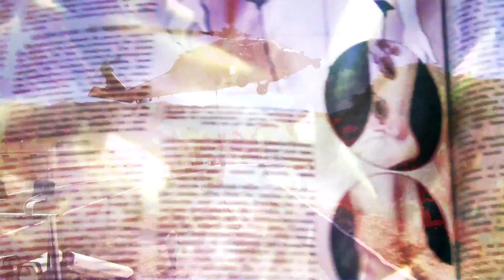The eye of time - Dreams are dead, but will be reborn with grounds, stones and ancient spells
Myth I : A last dance for the things we love

Directed by Evgueni Kouni